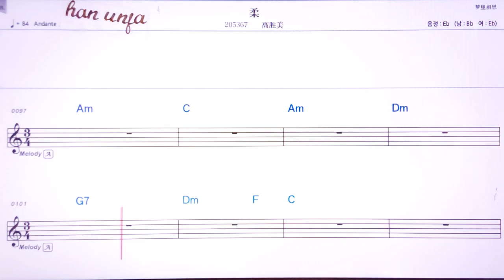💖러우/까오씽메이 👍MR,유투브 노래방,가라오케 악보 코드 가사 ,Karaoke,반주